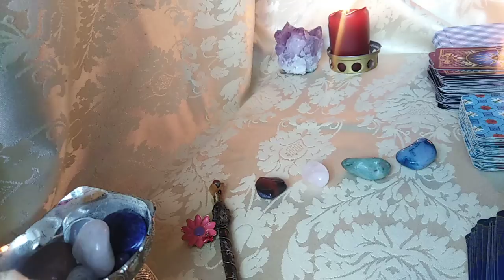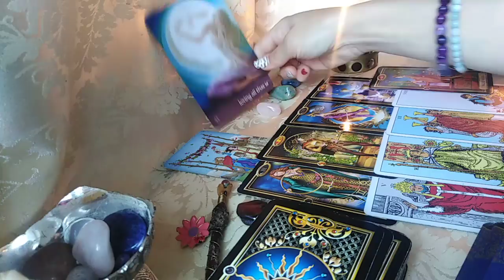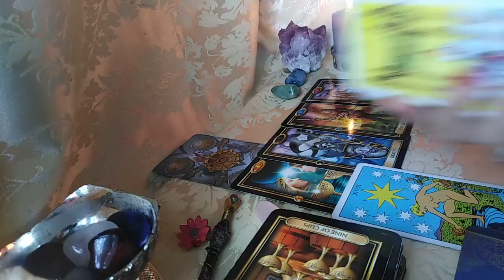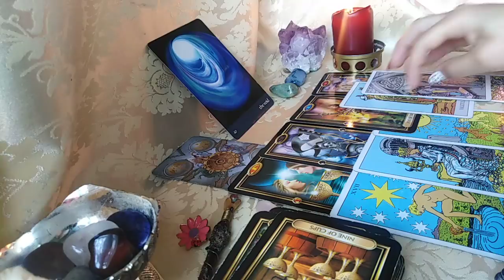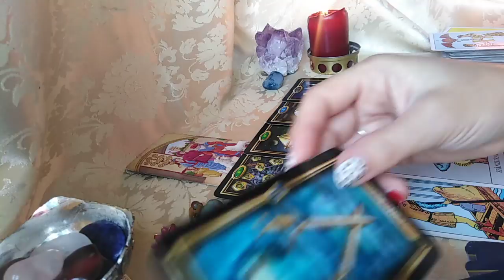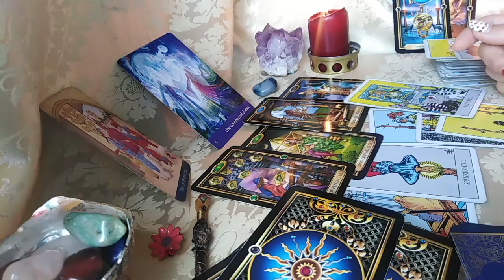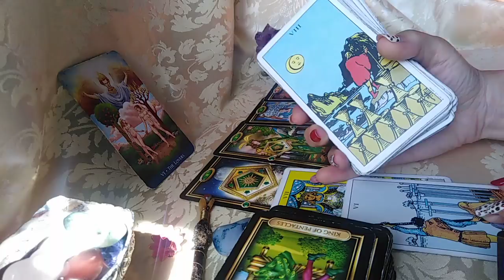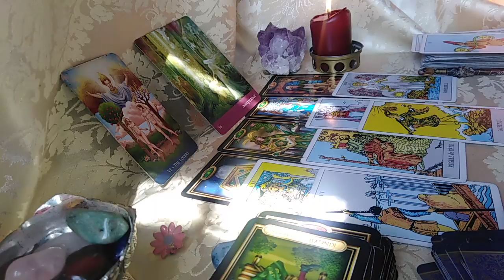CE GANDURI AU DESPRE VOI - LA ALEGERE - atemporal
INTRO SI ALEGERI - 0:00
NR 1 - 02:06
NR 2 - 20:30
NR 3 - 43:33
NR 4 - 1:10:50
Va astept !
Multumesc.